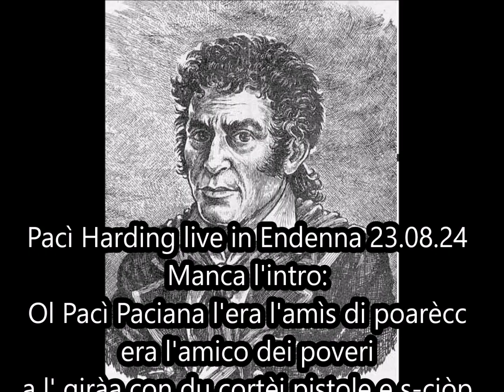Pacì Paciana live Endenna (John Wesley Harding)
Endenna 23.08.24 La storia di Pacì Paciana vale a dire del brigante bergamasco Vincenzo Pacchiana (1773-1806) è qui raccontata con la melodia della ballata di John Wesley Harding di Bob Dylan.
Esecutori:
alla batteria Stefano Guidi, Gigi Zonca alla fisarmonica, Gabriele Ravasio   al basso, Luciano Ravasio voce, chitarra, armonica
Lyrics
Ol Pacì Paciana
L’éra l’amìs di poarècc
A l’giràa con du cortèi pistole e s-ciòp
E sö in val Brembana in di storie di nòs vècc
L’è ’l giüstissiér che l’róba a chi l’à robàt tròp.

Sura ol put, chèl de Sedrina, i gendarmi i rìa a’ncastràl
“Vecchia volpe -i dis- a n’te fà ’l föneràl”
“Vecchia ma non di questo pelo”
A l’respónd chèl sacramènt
E pò l’gula come ’l Tarzan zó ’n del Brèmb

Le storie quelle vere, a i è amare in conclüsiù
A copàl per scöt la taglia l’è ön amìs
Quando chèl Giuda a l’l’à tradìt
Lü l’gh’éra i agn del nòst Signùr
Adèss l’è ü mito
l’è ’l Robin Hood di nòs paìs
TRADUZIONE
 Pacì Paciana era l’amico dei poveri
Girava con due coltelli, pistole e schioppo
E su in valle Brembana nelle storie dei nostri vecchi
È il giustiziere che deruba chi ha rubato troppo.

Sul ponte, quello di Sedrina
le guardie riescono a incastrarlo
“Vecchia volpe – dicono – ti facciamo il funerale”
Risponde quella canaglia
E poi vola come Tarzan giù nel Brembo.

Le storie, quelle vere, sono amare in conclusione
A ucciderlo per riscuotere la taglia è un amico
Quando quel Giuda l’ha tradito
Lui aveva gli anni di nostro Signore
Adesso è un mito
È il Robin Hood dei nostri paesi.